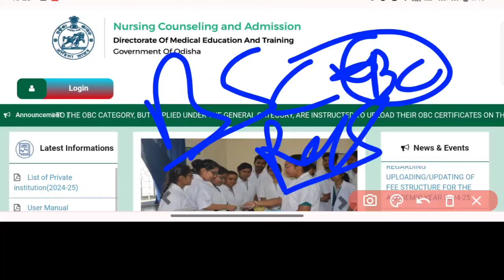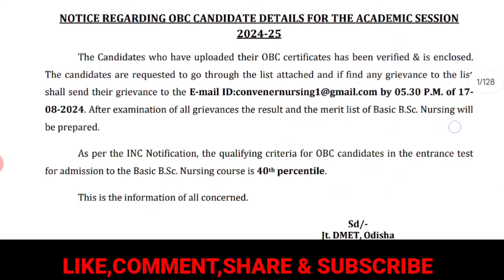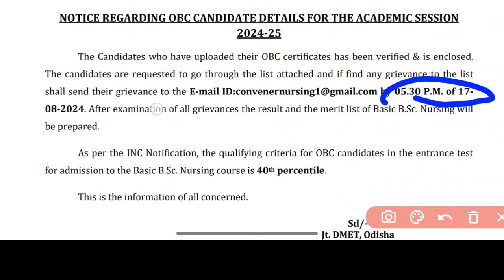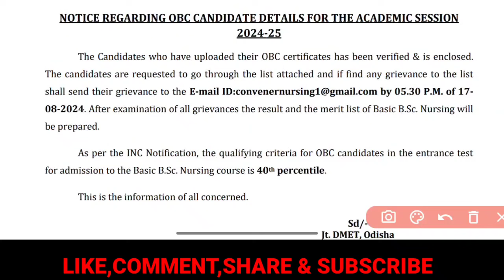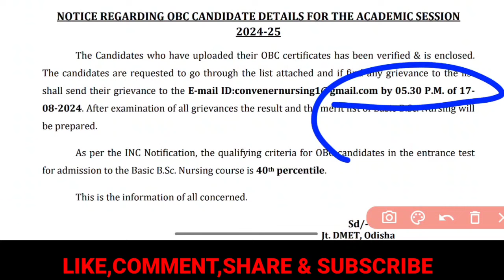🔴BSC NURSING EXAM RESULT କେବେ❓ଜମାବି ବେସ୍ତ ହୁଅନ୍ତୁ ନାହିଁ❌WAIT FOR UPDATE❗ODISHA NURSING ADMISSION.